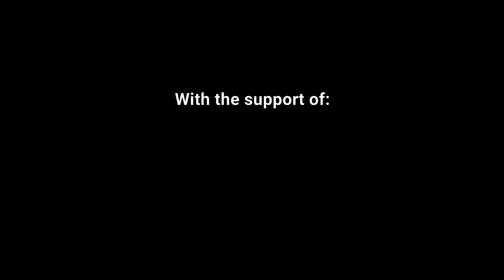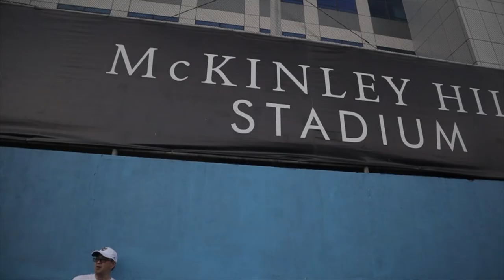Fairplay TV Episode 1: 'It's About Something Else'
Fairplay TV
Episode 1: ‘It’s about something else…’

Follow Payatas Football Club and the personal journey of the girls as they compete on and off the pitch this year.

In the first episode, we get to know where our Women's Team are coming from and some of the stigma they have to live with because of where they are from.

See how the girls are fighting to change the image of their hometown and preparing to compete in the Philams 7s Football League against some of the best women’s teams in the country.

Fairplay TV will be showing a new short episode every two weeks. In the next episode we will get to know the girls more, some of their personal experiences on and off the pitch, and see them compete against the defending Champions OutKast FC.